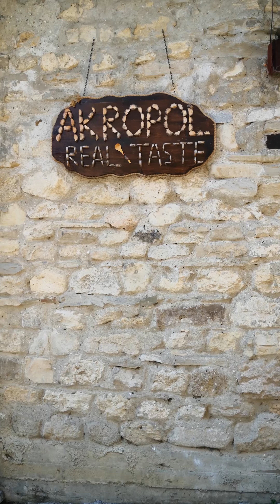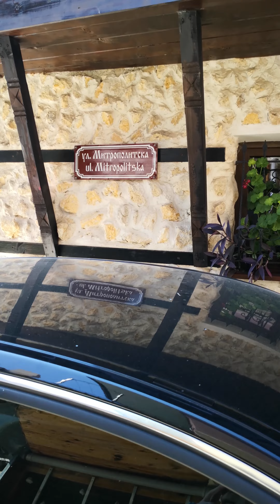Video 2021 Coach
Cu drag.